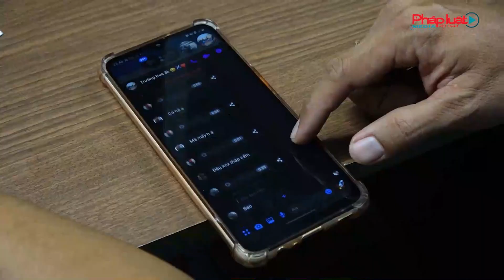Giải tán nhóm “Trường đua 3K” hẹn nhau trên mạng rồi tổ chức đua xe trái phép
Tiếp tục đợt cao điểm xử lý nạn đua xe trái phép trên địa bàn thành phố, tối 10/4, trong khi làm nhiệm vụ tuần tra, tổ công tác Trạm CSGT Đa Phước, thuộc Phòng CSGT đường bộ - đường sắt, Công an TPHCM phát hiện hơn 20 thanh thiếu niên đang dàn xe máy hàng ngang, nẹt pô trên đường Nguyễn Văn Linh, gần ngã tư Nguyễn Văn Linh - Phạm Hùng, quận 8, cùng thời điểm trên, nhóm thanh niên khác cũng khoảng 20 người chạy xe máy độ tụ tập đua xe tại khu vực Cầu Phú Mỹ, quận 7 đã bị lực lượng CSGT Nam Sài Gòn, phát hiện truy đuổi. Đây là 2 trong số nhiều nhóm đua xe trái phép với hình thức hẹn nhau, thách thức nhau qua mạng xã hội, dưới nhóm chat có tên "Trường đua 3K" trên Facebook. Việc các nhóm đua xe hẹn đua, thách thức đua lẫn cá độ đua xe qua mạng xã hội đang là biến tướng mới nhất của nạn đua xe trái phép trên địa bàn TP.HCM.